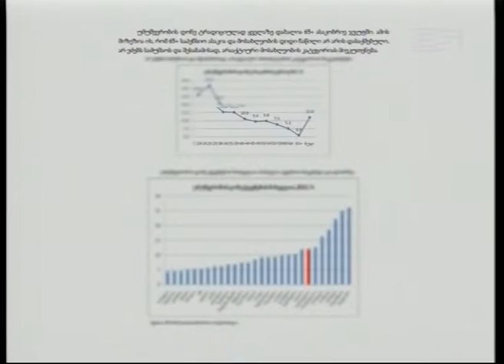უმუშევრობის დონე საქართველოში